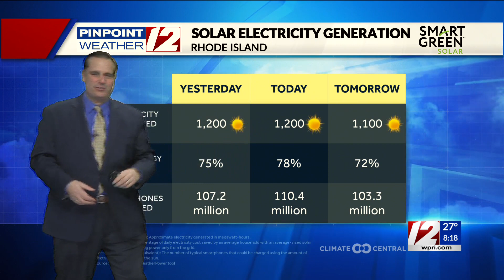Solar Report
Solar Report from T.J. Del Santo on 12/14/23